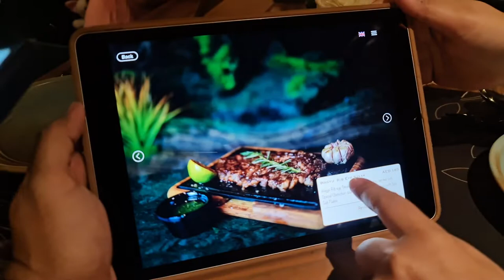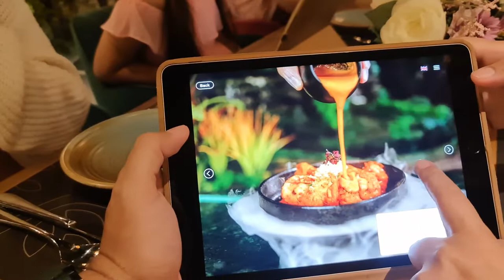Special Celebration tonight at the WOOD HOUSE Delicious Food and Great Service